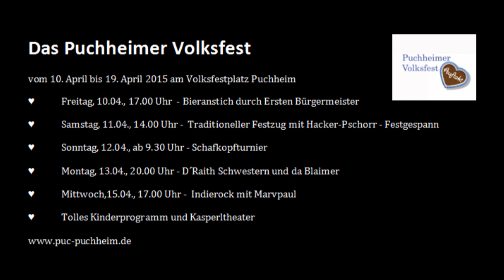Kasimir und Karoline in Puchheim - Teil 5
Das Kulturcentrum PUC zeigt

"Kasimir und Karoline in Puchheim"
nach Ödön von Horvath

Die große Liebe - jeder träumt davon. Kasimir und Karoline haben sie gefunden. Noch ein paar Monate und sie werden heiraten und für immer zusammenbleiben.
Doch dann ziehen die ersten Wolken auf. Kasimir verliert seinen Job und vergräbt sich immer mehr zu Hause, während die unternehmungslustige Karoline die Welt sehen und etwas erleben will. Schließlich verändert ein Abend auf dem Puchheimer Volksfest ihr Leben für immer...

Die aktuelle Webserie des Puchheimer Kulturcentrums PUC nach dem Welterfolg von Ödön von Horvath zeigt, wie auch heute noch Wirtschaft, gesellschaftliche Stellung und Liebe untrennbar zusammengehören und dass es sich lohnt, für die große Liebe zu kämpfen.

Karoline: Mona Oswald
Kasimir: Matthias Horbelt
Merkl Franz: Sascha Maaz
Rauch: Wolfgang Ehrsam
Marie: Lisa Wittemer

Regie: Matthias Horbelt
Kamera: Bani Silva Prado

Gedreht an Originalschauplätzen in Puchheim und Umgebung.

Unser besonderer Dank geht an Marvpaul für den gigantischen Soundtrack, das JUZ Puchheim, Gregor Poglitsch für die gute Kommunikation, Claas Hoffmann und Jens Weingärtner für die technische Hilfe, Santiago für die kleine Spende und an die offenen und freundlichen Einwohner der Stadt Puchheim, die uns in jeder Phase des Projektes unterstützt und nicht gleich die Polizei gerufen haben wenn`s mal lauter wurde.